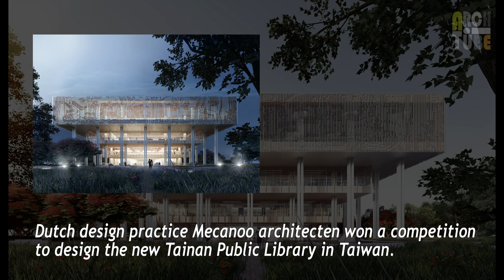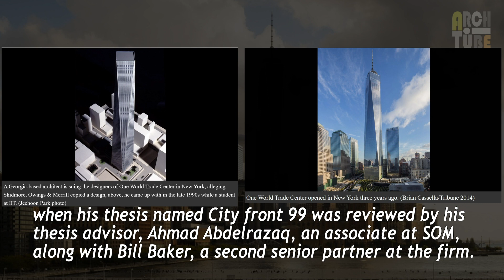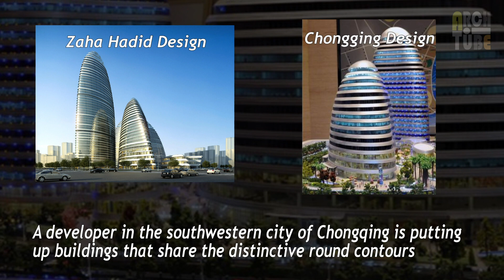Copycat Architecture or similar design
This video is presenting 4 cases that are copycat architecture or similar design in Architecture.

It throw a thought that these days designing totally a new maybe too hard to make without copying others.

1. Our website to see all videos we have created ;
2. Important Tutorials we are making from time to time for young students and professionals ;
3. New Design Updates and news for architecture and interior design ;
4. Interesting Installation art found :
5. Hidden stories or something you need/want to know, but very hard to find about ;
6. Most famous Places in HK walkthrough to reveal the history and culture through the eyes of architects ;